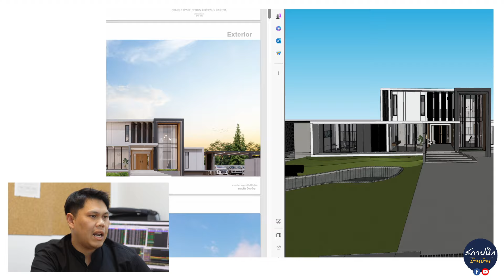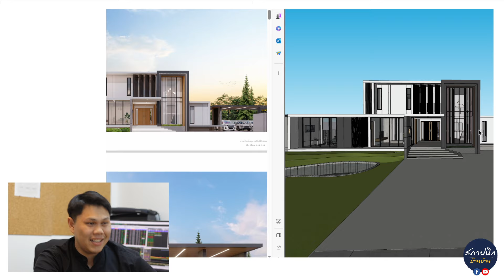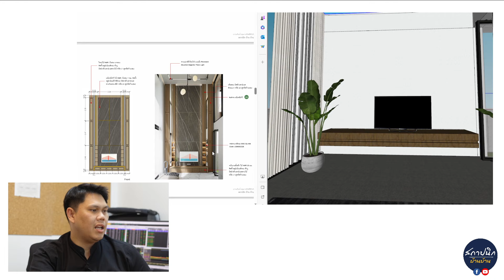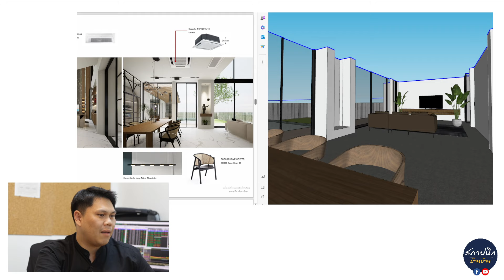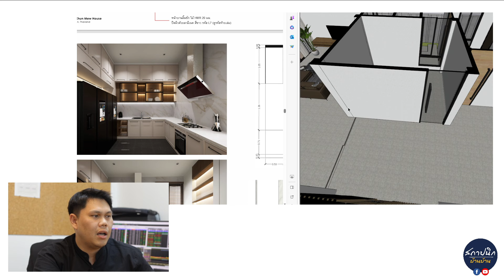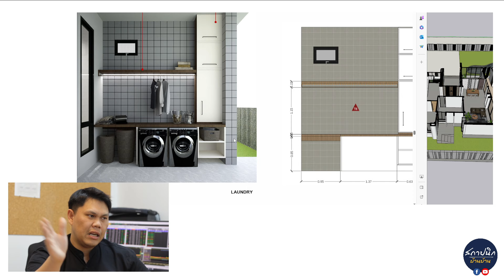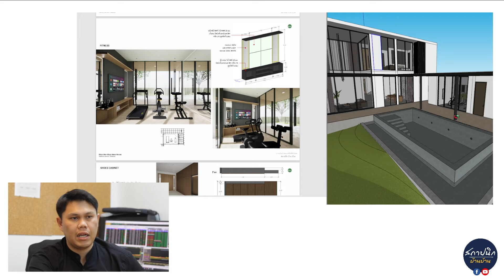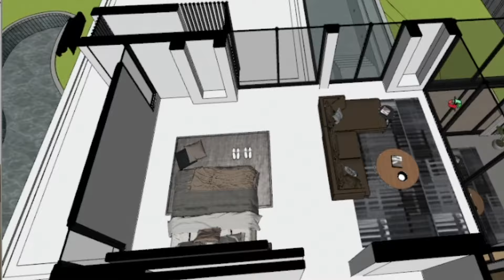บ้านเดี่ยวสุดหรู ที่สุดแห่งความลงตัว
📌 เรามาร่วมกันออกแบบคุณภาพชีวิตที่ดี ไปกับสังคม สถาปนิก บ้าน บ้าน x Plan DD
เข้าชมแบบ "บ้านสำเร็จรูป พร้อมสร้าง" ได้ที่
ติดตาม " สถาปนิก บ้าน บ้าน " ได้ที่